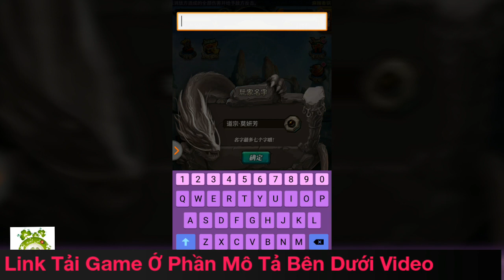Game Mobile Private Thiên Tôn Tiên Giới | Game Chiến Lượt Thẻ Tướng | Free VIP6 - 18.888KNB + Event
Game Chiến Lượt Thẻ Tướng Lấy Đề Tài Tu Tiên - Tạo Hình Nhân Vật Chibi 3D - Lối Chơi Gây Nghiện.